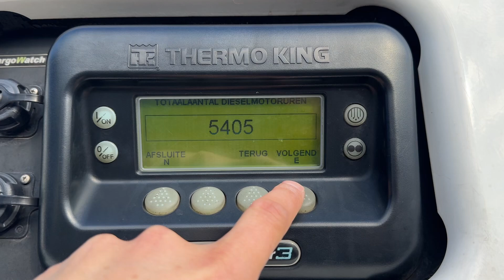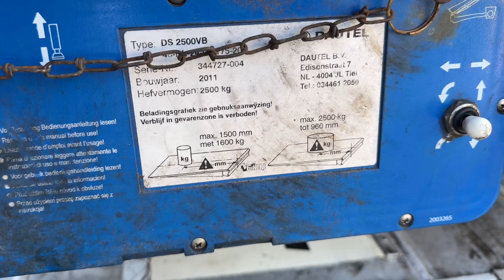Schmitz Cargobull Thermo King SLX 300 2.70 high + flowerwidth Dautel lift 2012 our ref 30629